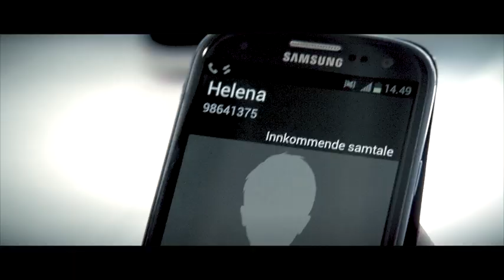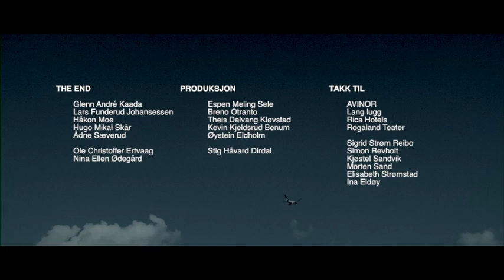'Shinen on Me' - THE END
dTurbine ved Stig Håvard Dirdal hadde gleden av å ha regi for musikkvideoen til THE END og teaterstykket 'NÅR ENDEN ER GOD ER ALLTING GODT' for Rogaland Teater. Videoen ble spilt inn på Stavanger lufthavn Sola og omegnen på 1,5 hektisk og lystbetont dag. Forestillingen går på Rogaland Teater frem til 15. juni 2013. Anbefales!

Takk til: Pernille Kaldestad, Kirsti Bjerva, Glenn André Kaada, Lars Funderud Johansessen, Håkon Moe, Hugo Mikal Skår, Ådne Sæverud, Ole Christoffer Ertvaag, Nina Ellen Ødegård, Espen Meling Sele, Breno Otranto, Theis Dalvang Kløvstad, Kevin Kjeldsrud Benum, Øystein Eldholm, AVINOR, Lang lugg, Rica Hotels, Rogaland Teater, Sigrid Strøm Reibo, Simon Revholt, Kjøstel Sandvik, Morten Sand, Elisabeth Strømstad og
Ina Eldøy.

Musikk:
Låtskriver og arrangør: Simon Revholt
Produsert av Morten Abel og Børge Fjordheim
Mikset av Inge Riska
Spilt inn i Elektrolüd Studio